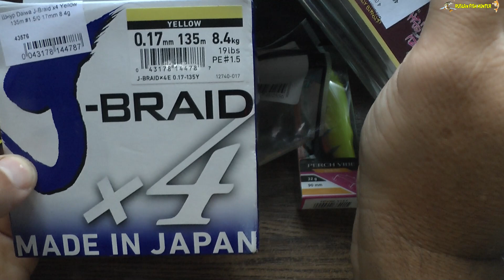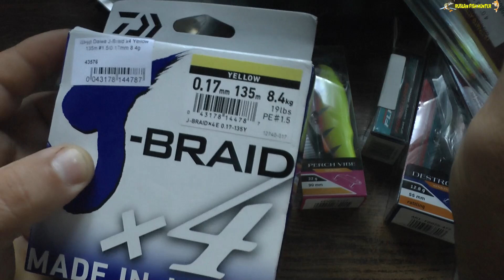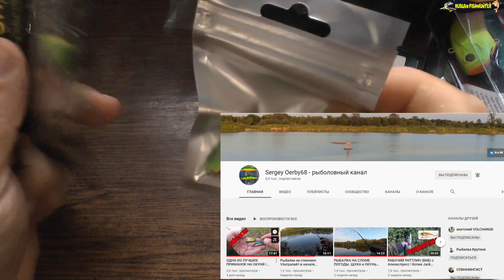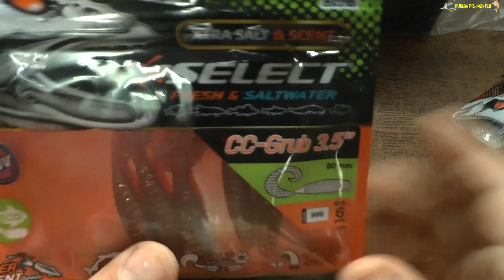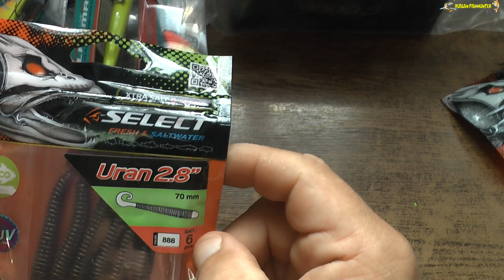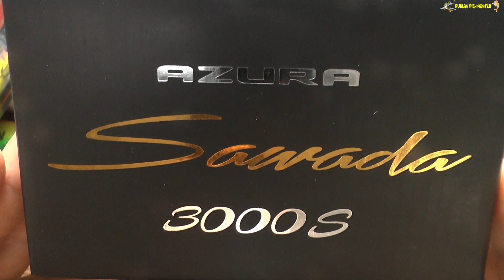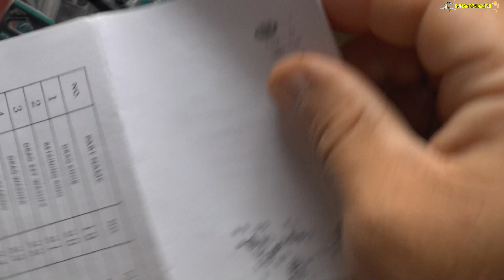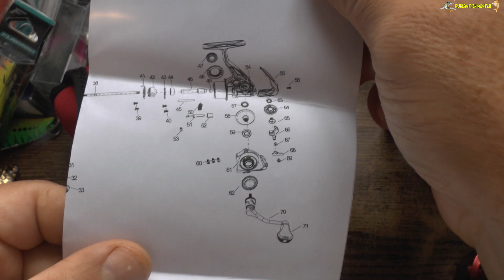ТОП 3 ВОБЛЕРА И 2 БЛЕСНЫ СЕЗОНА 2020,Катушка Azura Sawada 3000S,МОИ НОВЫЕ РАТТЛИНЫ УЖЕ ЛОВЯТ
Регистрируйся по этой ссылке и возвращай часть денег со своих покупок которые сделаешь по моим ссылкам, очень выгодное решение ,но для начала регистрируйся по ссылке ,проверено лично без п. жа
ЕЩЕ ОТ ДРУГОГО ПРОИЗВОДИТЕЛЯ А ПО ФАКТУ ОДНО И ТО ЖЕ
ЛЕПЕСТКИ ДЛЯ СТРИМЕРОВ С ВЕРТЛЮГАМИ НА ПОДШИПНИКАХ БРАЛ ДЛЯ СЕБЯ ,СОВЕТУЮ В ЭТОМ МАГАЗИНЕ МНОГО ИНТЕРЕСНОГО ПО МЕЛОЧАМ
ПОДСТАВКА ДЛЯ ЭХОЛОТА НЕ ДОРОГО И КАЧЕСТВО НА ВЫСОТЕ ВЗЯЛ ДЛЯ СЕБЯ

РЫБАЛКА НА СУДАКА,
РЫБАЛКА НА СПИННИНГ,
РЫБАЛКА НА ВОБЛЕРЫ,
СУЖАК НА ВОБЛЕРЫ,
ВОБЛЕРЫ НА ЩУКУ,
ЛУЧШИЕ ВОБЛЕРЫ,
ЩУЧЬИ ВОБЛЕРЫ,
Воблер НА СУДАКА
ВОБЛЕРЫ - КОТОРЫЕ ВЫРУЧАЮТ ВСЕГДА!,
ВОБЛЕРЫ,
ВОБЛЕРЫ НА ЩУКУ,
ВОБЛЕРЫ УБИЙЦЫ,
УЛОВЕСТЫЕ ВОБЛЕРЫ,
ПОВЕРХНОСТНЫЕ ВОБЛЕРЫ,
ЛУЧШИЕ ВОБЛЕРЫ,
ЩУЧЬИ ВОБЛЕРЫ,
ВОБЛЕРЫ КОТОРЫЕ ЛОВЯТ,
приманки на щуку,
топ приманок на щуку,
топ воблеров,
как поймать щуку,
Воблер НА СУДАКА,
Щука,
Рыбалка,
Тролинг,
Воблер Jaxon Holo Select Karas 7.5F O,
УБИЙЦА ЩУКИ,
Раттлин на судака,
Rattlin,
РАТТЛИН ВИБ НА СУДАКА
ловля щуки 2023
ловля щуки 2023 на спиннинг,
ловля щуки 2023осень,
ловля щуки блесной,
ловля щуки в ноябре,
ловля щуки в октябре,
ловля щуки в Украине,
ловля щуки в Харькове,
ловля щуки дорожкой